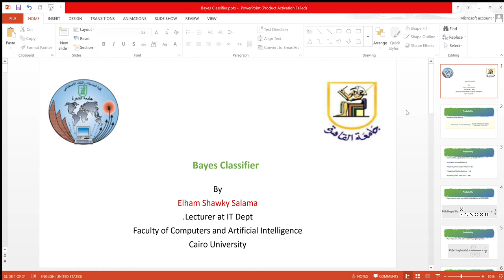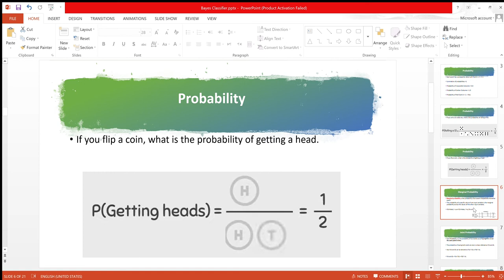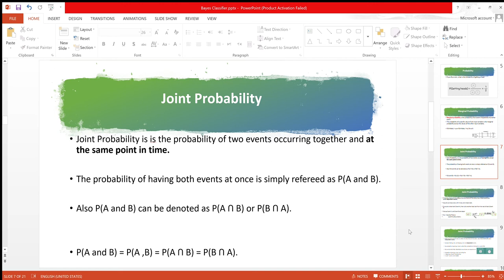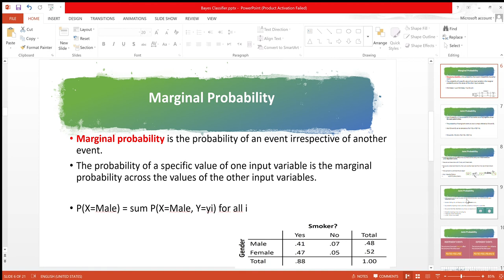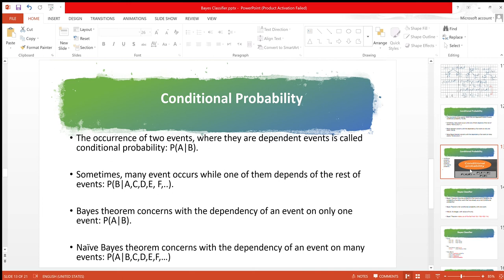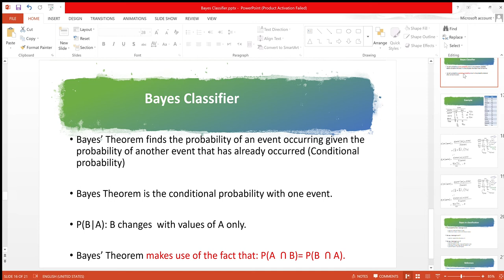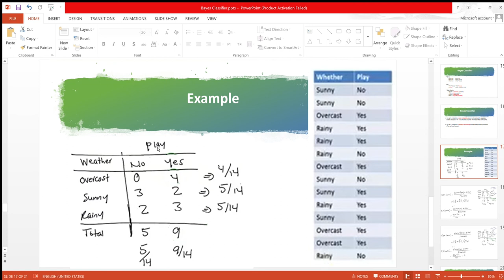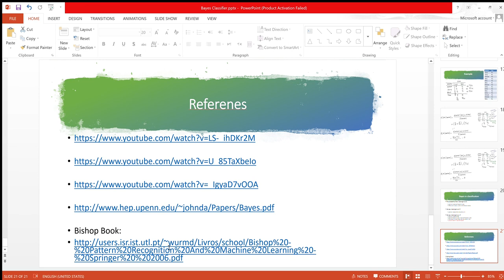Lecture1: Bayes Classifier التعرف علي الانماط بالعربي